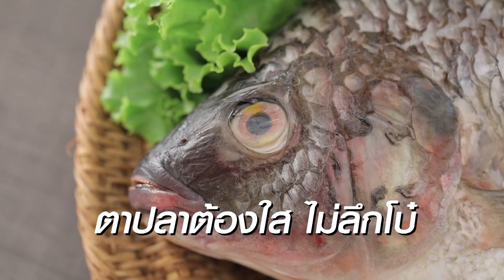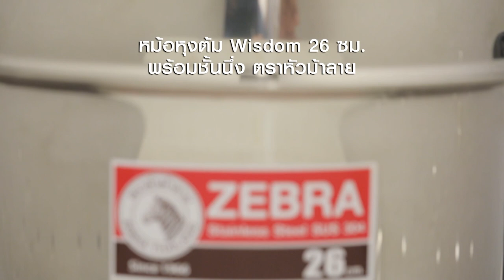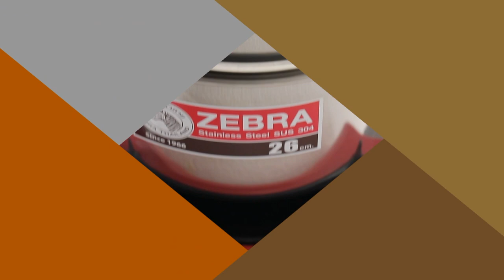เคล็ดลับในการนึ่งปลา ไม่ให้มีกลิ่นคาว ทำง่าย สไตล์ "อ.ยิ่งศักดิ์"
เคล็ดลับในการนึ่งปลา ไม่ให้มีกลิ่นคาว Zebrathailand ตราหัวม้าลาย

เราต้องเลือกซื้อปลาที่มีความสด ดูจากตาปลาต้องใส ไม่ลึกโบ๋หรือขุ่นเป็นสีเทา เกล็ดสีสด  ใส เป็นเงามัน ไม่แห้งหรือหลุดลอก หนังปลาควรมีเมือกคลุมทั่วทั้งตัว เนื้อปลาไม่แข็งทื่อ เมื่อกดลงไปแล้วจะเด้งกลับ ไม่บุ๋มตามรอยนิ้วมือและสะอาด

โดยเคล็ดลับในการนึ่งปลา ไม่ให้มีกลิ่นคาว คือล้างปลาให้สะอาด  ขอดเกล็ดปลาให้เรียบร้อย ทาเกลือป่นให้ทั่วตัวปลา เพื่อกำจัดกลิ่นคาวและล้างออกด้วยน้ำสะอาด จากนั้นนำปลาที่ได้ไปแช่ในน้ำที่ผสมกับส้มสายชู ประมาณ 15 นาที   ล้างออกด้วยสะอาด

ก่อนจะนำปลาไปนึ่ง ต้องเช็คให้ดีว่า ชั้นนึ่งที่ใช้มีขนาดกว้างพอดีกับตัวปลาหรือไม่ ฝาปิดสนิทดีไหม ควรเลือกใช้ชั้นนึ่งที่ทำจากวัสดุชั้นดี อย่างหม้อหุงต้ม Wisdom พร้อมชั้นนึ่ง ขนาด 26 ซม.ตราหัวม้าลายที่ผลิตจากสเตนเลสคุณภาพ แข็งแรงทนทานกระจายความร้อนได้ดี
น้ำที่นึ่งปลาจะต้องเดือดจัดและต้องคอยหมั่นเปิดฝา เพื่อให้ไอน้ำที่มีกลิ่นคาวออกไปด้วย หรือถ้าอยากให้ปลามีกลิ่นสมุนไพร สามารถใส่สมุนไพรในท้องปลาก่อนนำไปนึ่ง เพียงเท่านี้ก็จะได้ปลานึ่งที่ไร้กลิ่นคาว ชวนประทาน แล้วค่ะ

สามารถติดตามเคล็ดลับคู่ครัวอีกมากมายได้ที่

▲Line @yingsakfood